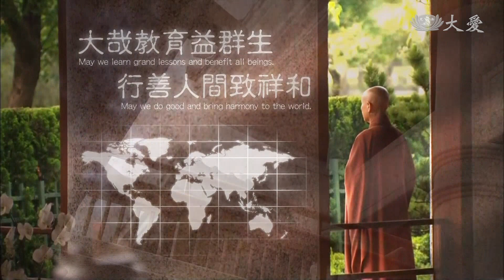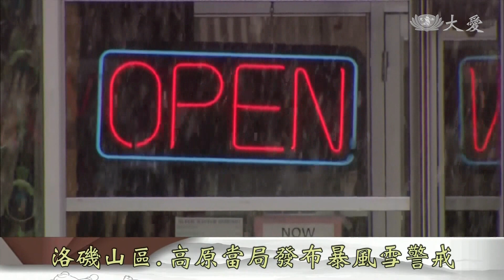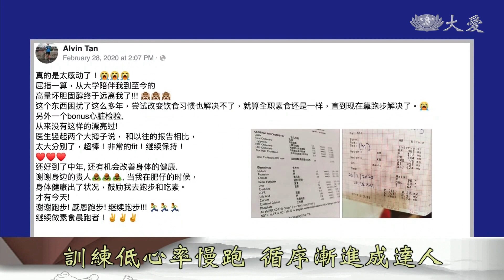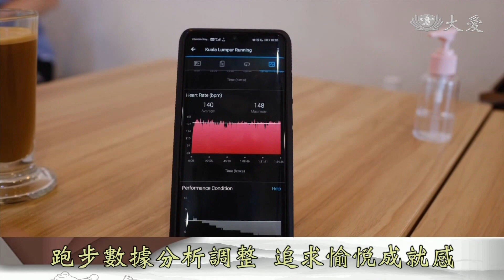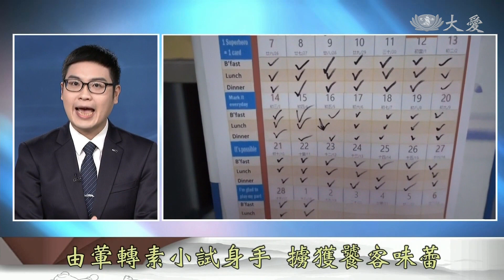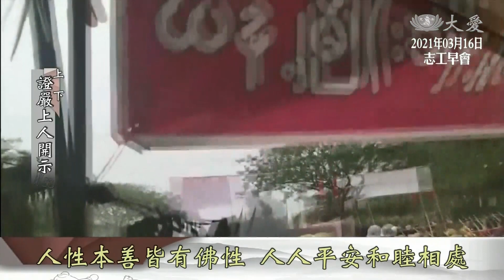【志工早會】20210316 - 起心動念四大不調 靈方妙藥愛與齋戒